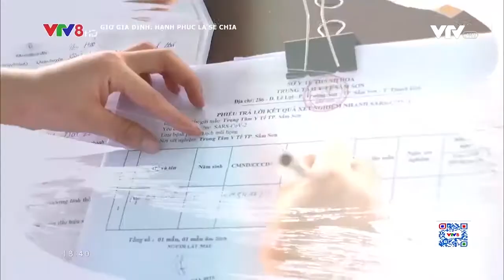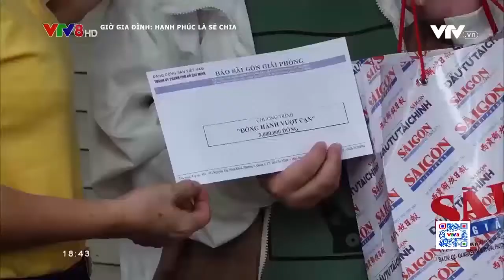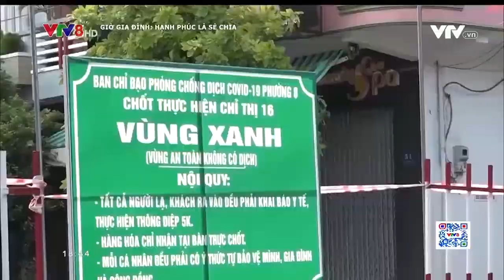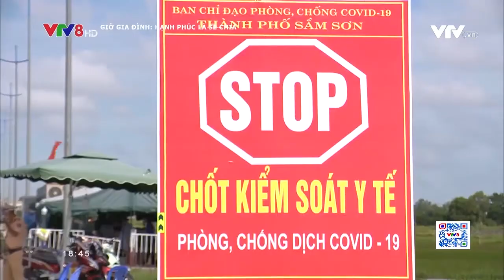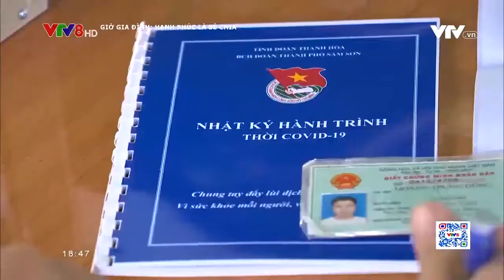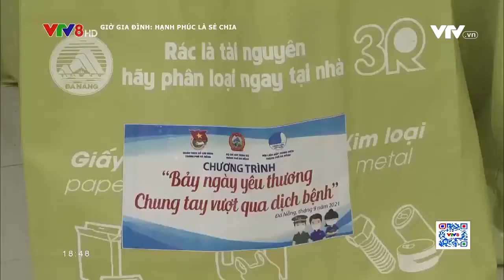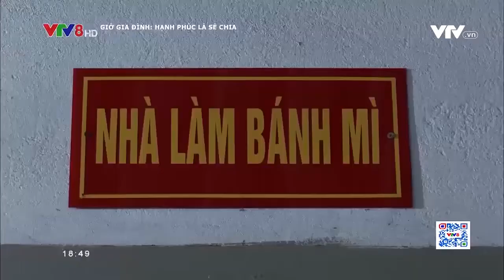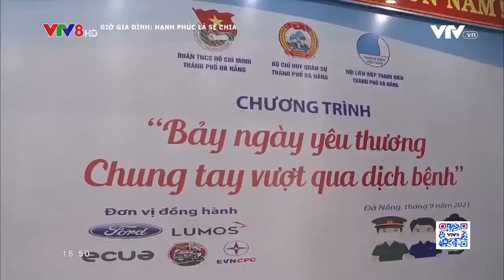VTV8- Giờ gia đình – Hạnh phúc sẻ chia (Số 27)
+Huda tăng cường hoạt động xã hội, thiện nghiện tại Miền Trung
+PNJ triển khai chương trình “đồng hành vượt cạn “
+Ngành y tế Quảng Nam tiếp nhận trang thiết bị phòng,chống dịch
+Lan tỏa tinh thần sẻ chia với người thuê nhà trọ
(17/09/2021)